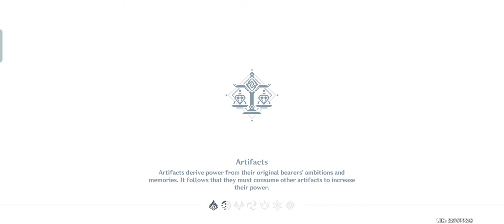Divine Ingenuity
Day 1
This video was made for the HoYoLAB Strategy Guides Contest, here is the link of the post